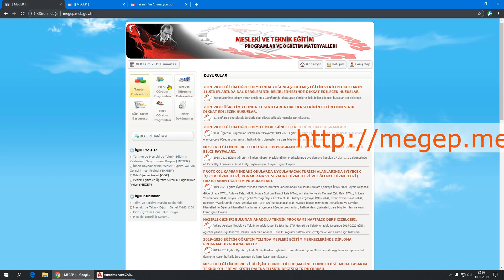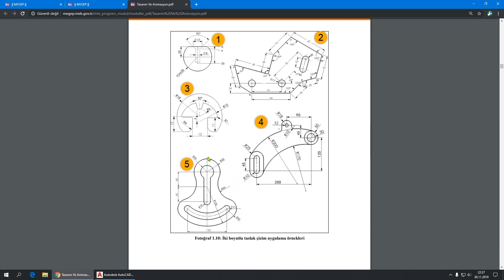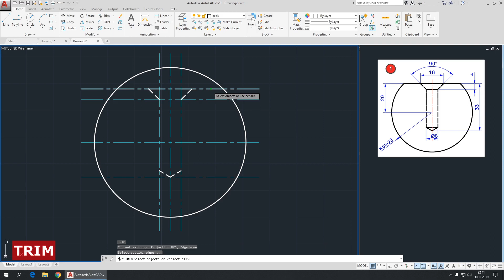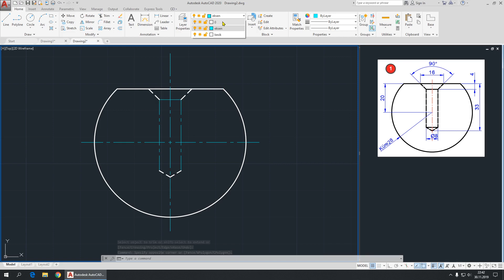AutoCAD 2 boyutlu çizim örnekleri - 9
AutoCAD iki boyutlu çizim ile ilgi bir örnek çizim uygulaması 9

Bu çizimler MEGEP, Makine Teknolojisi Alanı, Katı Modelleme ve Animasyon Dersi, Tasarım ve Animasyon modülündeki, sayfa 15'deki 5 çizimden 1.sinin çizimi yapılmıştır.
Sonraki çizimler sonraki videolarda yapılacaktır.